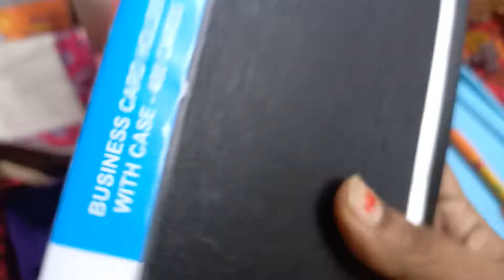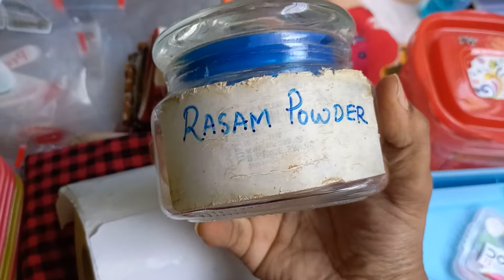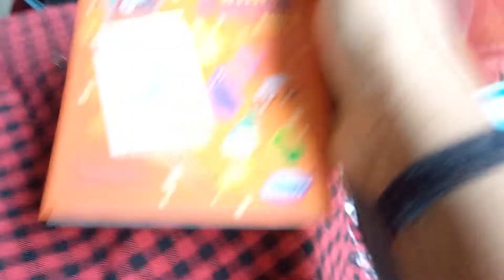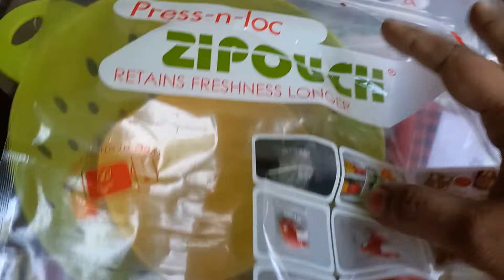My recent shopping vlog_part three